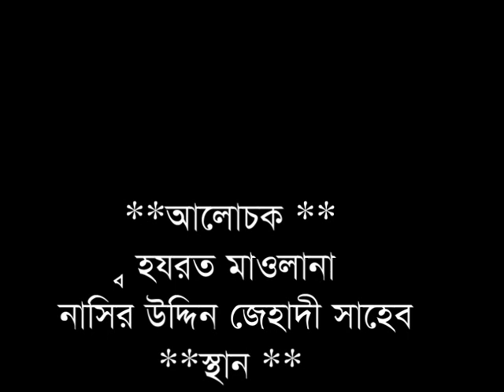পিচে দিয়া বাশ ঢুকাইয়া দিয়া রাখছে নাক পর্জন্ত।আর বেডি জিব্বা টা ঃনতুন waz মাওঃ নাসির উদ্দীন জেহাদী